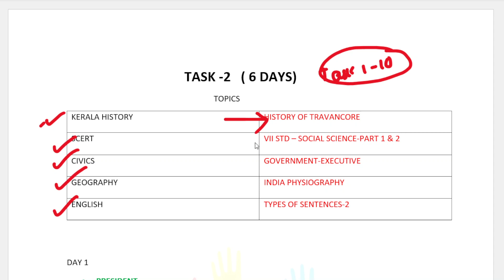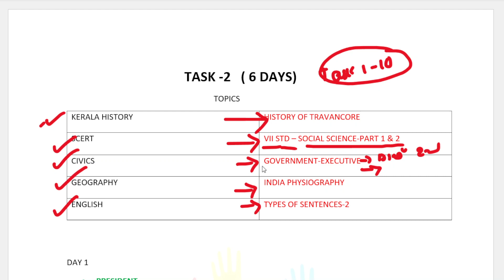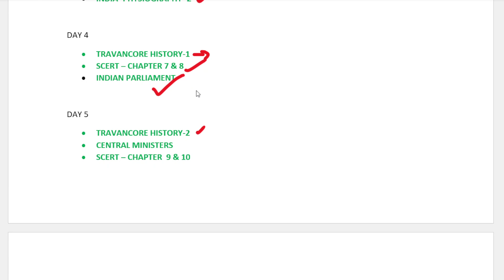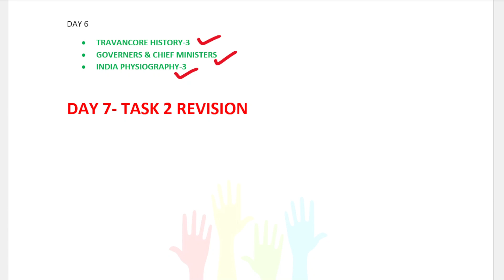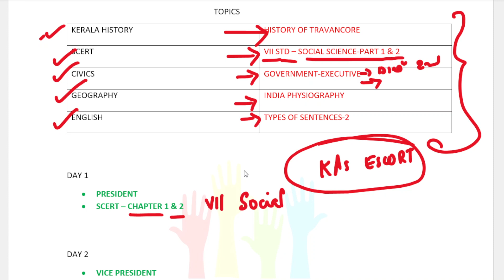TASK -2 സമയം കളയാതെ പഠിച്ചു തുടങ്ങിക്കോളൂ🔥🔥